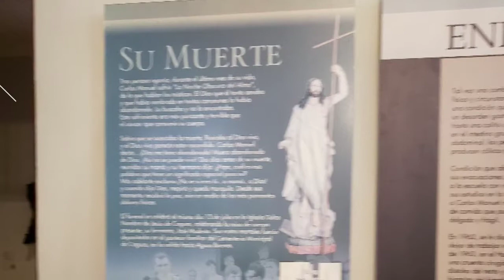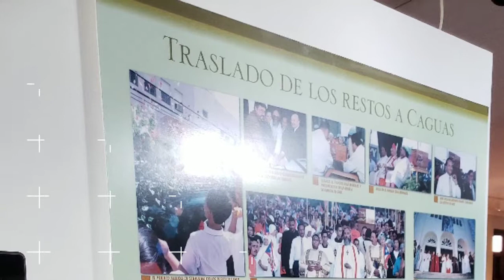Casa del Beato Charlie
Casa museo del Beato Charlie en Caguas Puerto Rico.